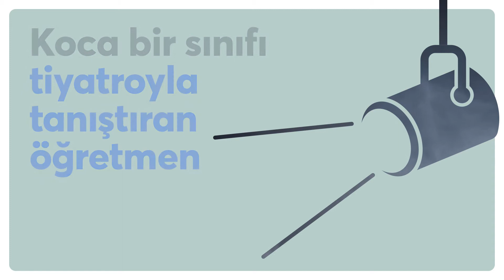Tiyatroya gitmeyi özleyen seyircilerimiz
Tiyatroya gitmeyi özleyen seyirci… Şimdi ayrı olsak da, bizde yerin ayrı.

Tiyatro Kooperatifi’nin yeni destek programı BizdeYerinAyrı'da bir dolu sahne, bir dolu oyun seni bekliyor.

Sen de sana uygun paketi seç, yeni sezon için bugünden yerini al.